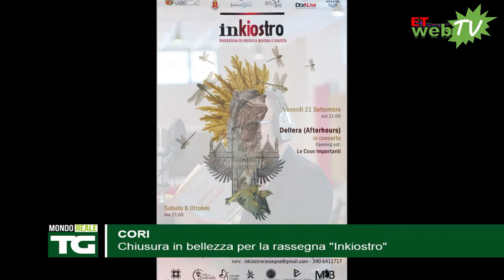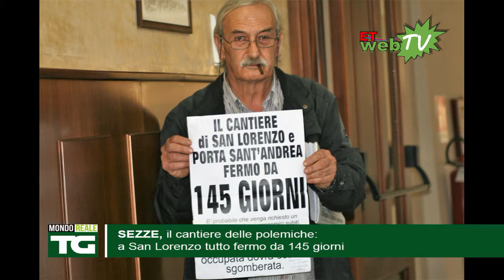TG MONDOREALE 19 OTTOBRE 2018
Sezze, il cantiere delle polemiche: a San Lorenzo tutto fermo da 145 giorni
Cori, chiusura in bellezza per la rassegna "Inkiostro"
Gaeta, circolava con documentazione di circolazione falsa
Latina, domani la premiazione della VII edizione di "Armonie in Alluminio"
Latina, ancora controlli negli istituti scolastici della provincia
Norma, domani l'evento "Giornata Rosa della solidarietà"
Sermoneta, Doganella più pulita grazie agli studenti
Sezze, in consiglio la bagarre sulla delibera 128 sull’esternalizzazione del servizio tributi
Calcio Promozione, la Vis Sezze supera il turno di Coppa Italia battendo anche in trasferta la Lupa Frascati